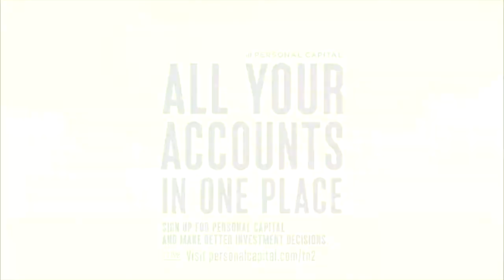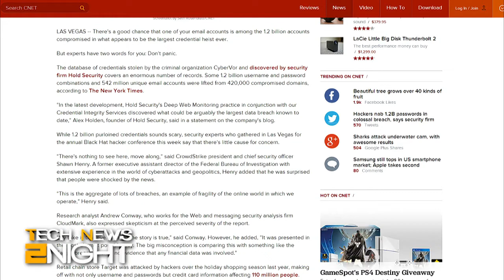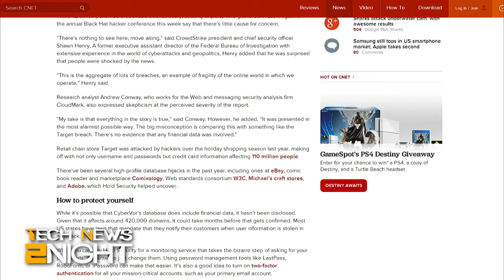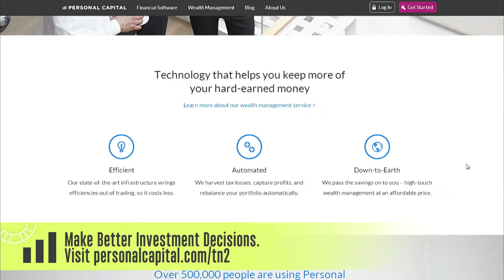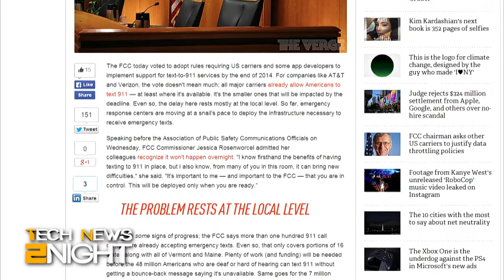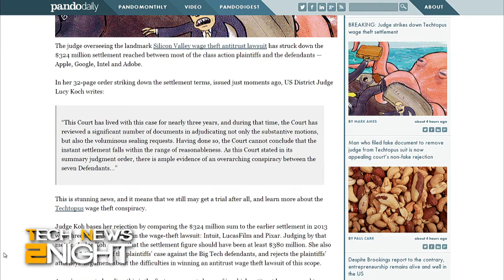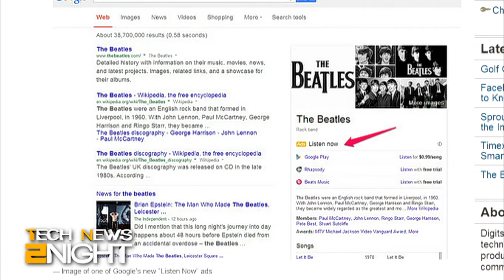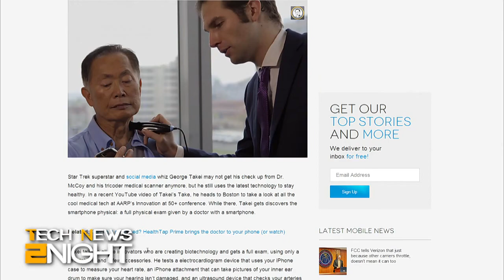Tech News 2Night 147: The FCC Questions all ISP's Network Speeds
The FCC questions all ISP's over network speeds, the big push for text-to-911 from cellphone carriers, and why you should care about webmail encryption.